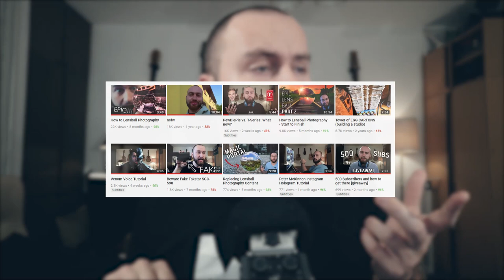1k subs ♥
We flew past the 1k mark just a little while back and I didn't even have time to thank you guys!!!

My stuff:

18-105mm f3.5-5.6 (very adaptable)
50mm f1.4 (killer lens)